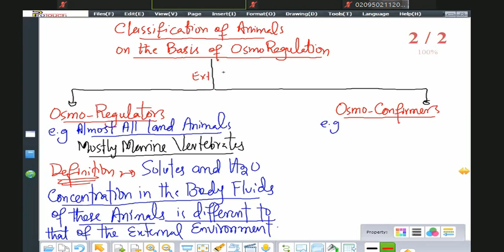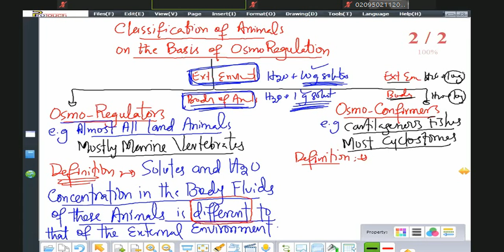HOMEOSTASIS || L#1 || Osmoregulation || Osmoconformers || Osmoregulators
MM Biology Lecture By Sir Manzoor ( 17 June 2020 )